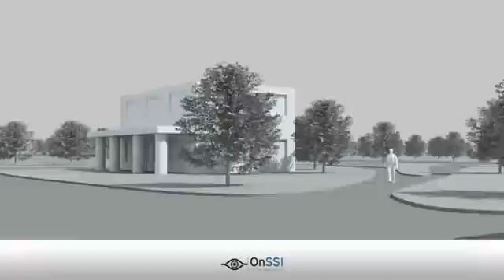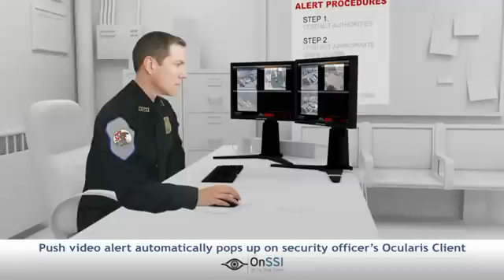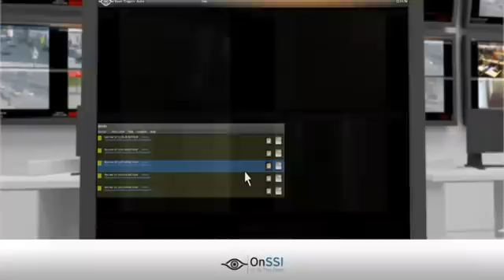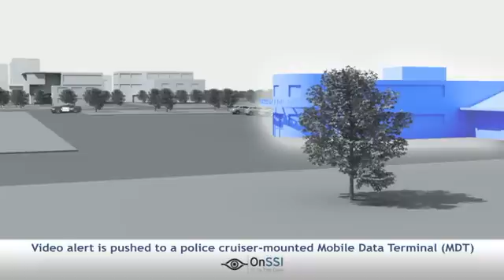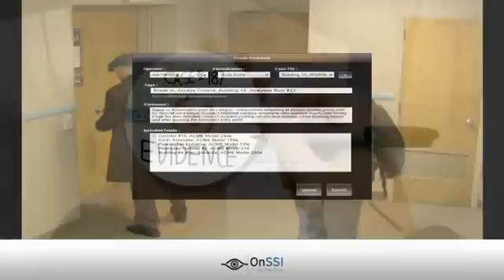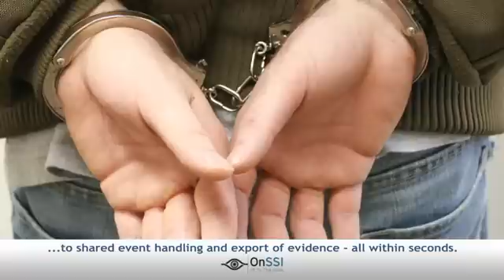Ocularis - Physical Security Information Management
An animated scenario, depicting a campus security breach event using OnSSI's Physical Security Information Management System (PSIM).